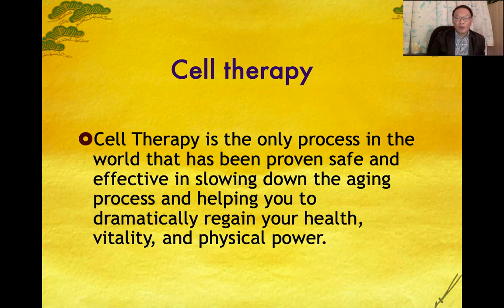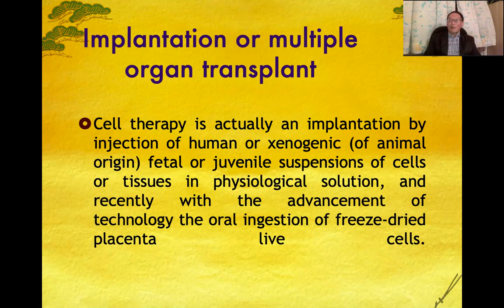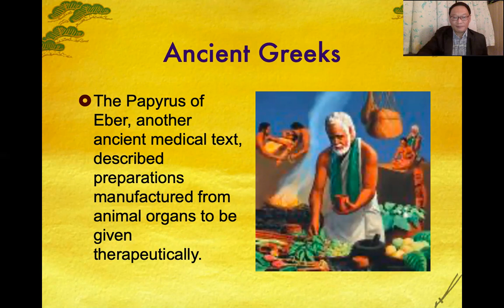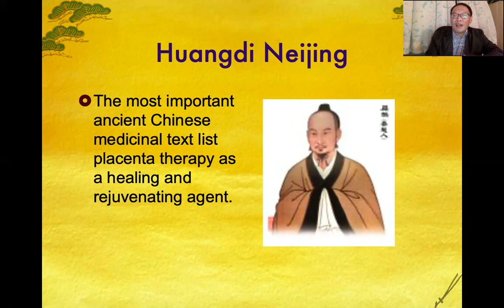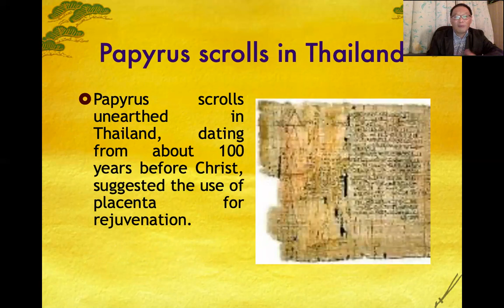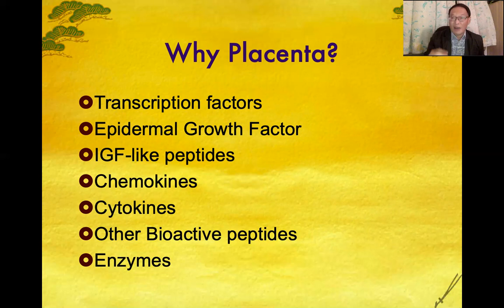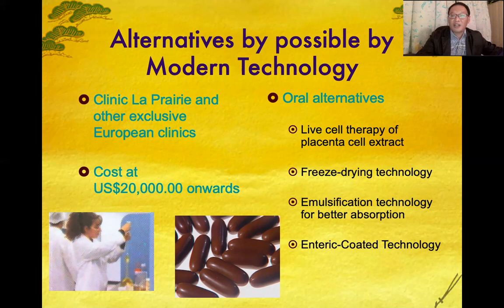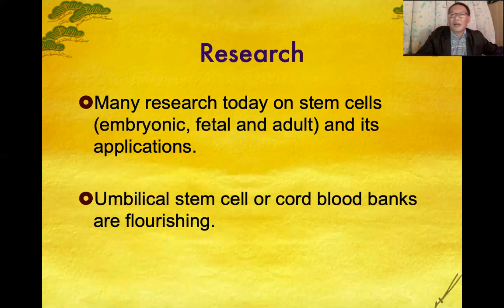Live Cell Therapy - The Past, Present & Future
Dr.Victor W.S. Chen graduated in medicine from the University of Western Australia.

He was the Medical Director for Abbott Laboratories (Malaysia), Medical Director for Pharmacia & Schering AG (Malaysia/Singapore) and Head of Scientific Affairs (Asia) for Altana Pharma.

Over the years he has been extensively trained and exposed to many areas of healthcare – pharmaceuticals, vitamins, anesthesia, skin care, medical diagnostics, alternative medicine, medical and pediatric nutrition.